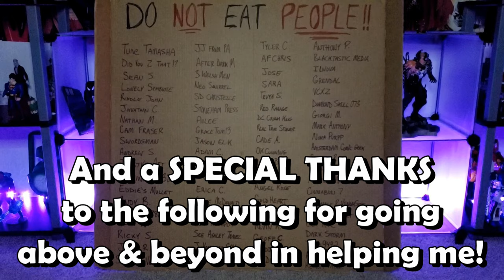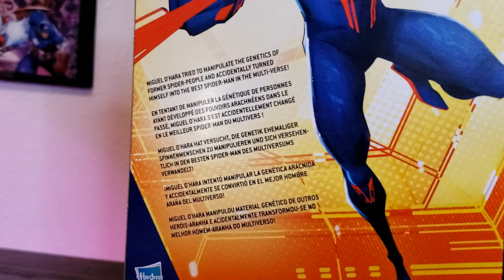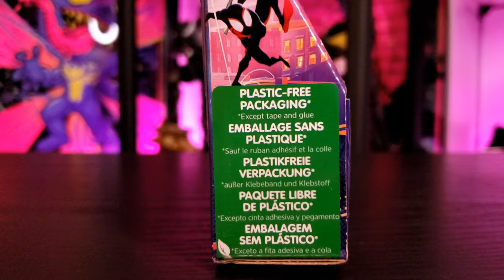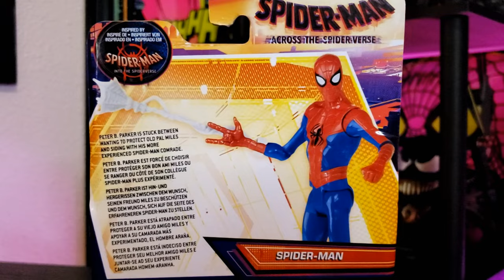Venom Vlog #725: Across The Spider-Verse Mini Toy Haul